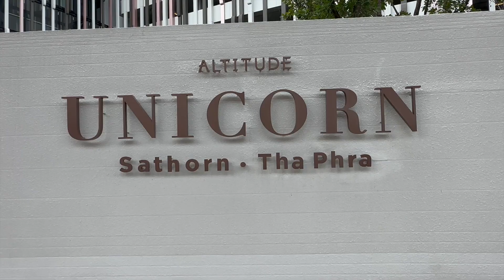Unicorn Sathorn- Tha Phra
Very Luxury Condo, 15 min to Downtown, 0 meter to BTS, Furnished